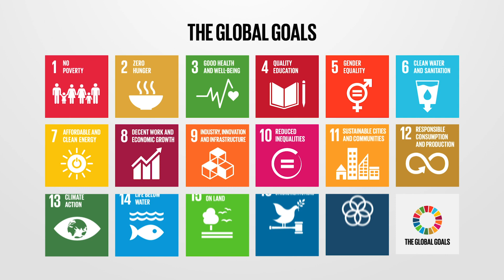The Extreme Tech Challenge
The world's largest startup competition for entrepreneurs addressing global challenges.

Extreme Tech Challenge aims to promote education and science by nurturing the global entrepreneurial ecosystem through supporting technologies to address the world’s biggest problems. The Extreme Tech Challenge™ competition brings together startups, businesses, non-governmental organizations (NGOs), and world leaders to bring solutions that address the challenges facing humanity and our planet.